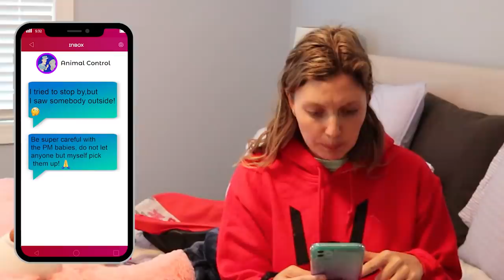CAUGHT on Camera SNEAKING into Sharer House at 3AM! they STOLE the POND MONSTER Baby *WHO IS IT ?!*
Mystery Neighbor Ellen stole pond monster baby after sneaking into the sharer family house at 3 am. we caught her on camera

🌟GET OFFICIAL “GRACE COLLECTION” MERCH NOW!! ━► GraceSharer.com

You saw in Grace Sharer last vlog “Babysitting Pond Monster Twin BABY for 24 Hours to 3AM Challenge *never doing this again*” Where After a Great night out at the schools Prom night. Grace had a nice night dancing! But Grace had to wake up early for work and babysit the twin pond monsters! Grace is babysitting the twins for 24 hours!!! until the animal control lady comes to pick up the baby pond monster to the lab for research one what the pond monsters are. Hopefully the animal control expert can investigate these pond monsters to get top secret clues and evidence on who the pond monsters are, maybe even get a face reveal on the pond monster! While we wait! Grace is BECOMING PARENTS FOR 24 HOURS this is going to be one crazy challenge! Grace is going to try to be the coolest baby sitter ever! Maybe Fun challenges like Last to leave pond wins $10,000, WHATEVER YOU DRAW, I BUY! EXTREME CHALLENGE!, or Don't Choose the WRONG Slide! (Water Park Challenge), will keep the babies happy!? Grace Sharer will have to go to target to get some supplies for the twin babies. Grace Sharer will be raising the pond monster eggs, watching the pond monster eggs hatch and raising the pond monster babies for 24 hours! Will Grace be a good baby-sitter ?  In TODAYs vlog, a mystery person is caught on camera sneaking into the sharer family house at 3am to steal the baby pond monster eggs! Grace wakes up after a crazy night babysitting to find out the twin pond monster babies are missing!!! Where are they. Grace sharer has no time for her morning routine. She is on a mission to find the twin pond monsters ! Who stole them? Could the baby be having its first swimming lesson in the pond? After searching all around the sharer family house she spots Ellen the mystery neighbor sneaking into the house and spying! Is Ellen the animal control lady?  Next Grace runs into the mystery mad scientist caught stealing the twin pond monster babys. Grace sneaking behind him to capture the pond monster baby  back! Mission completed, grace saves only two of the 3 babies !

▶︎ FOUND HACKER CAUGHT ON CAMERA in HAUNTED ABANDONED TOWN (Exploring Crime Scene Mystery) | Chad wild Clay
▶︎ We Opened a Haunted Mystery Box at 3AM - Last to Fall Asleep Wins Challenge | Rebeca Zamolo

📦Mailing Address: 📦
Grace Sharer Youtube # 633
2961 A Hunter Mill Rd
Oakton, VA 22124